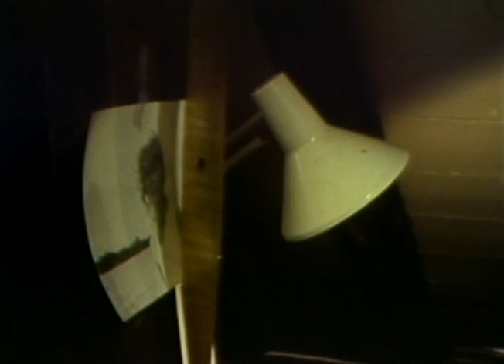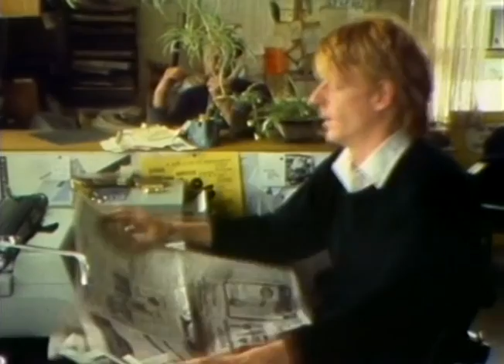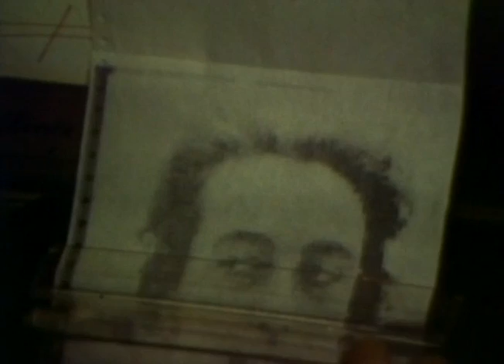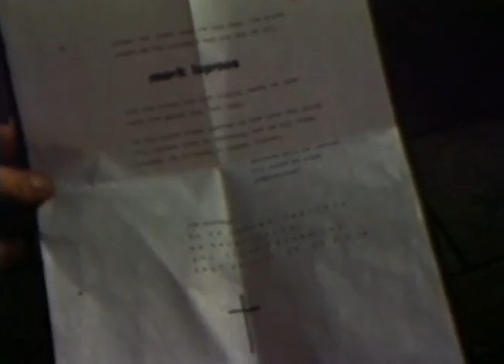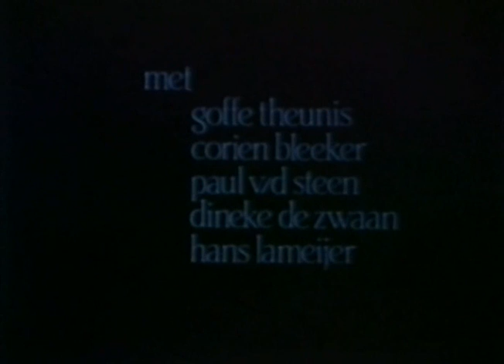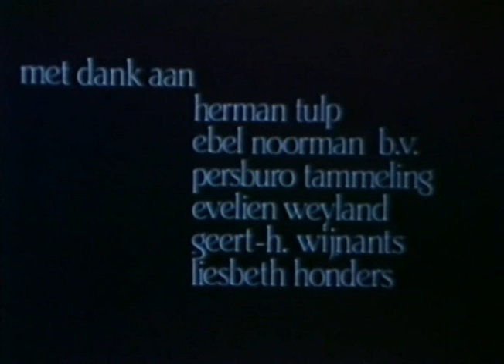Stof tot stilte | 1983 | een film van Jan de Ruiter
Klik de reclame weg met het kruisje rechtsboven. Film van Jan de Ruiter. Acteurs: Paul van der Steen, Goffe Jensma aka Goffe Theunis, Corien Bleeker, Hans Lameijer en Dineke de Zwaan. Camera: Stephen Picken en Oswald Lagendijk. Crime:Corien Bleeker. Scriptgirl: Nellian van der Zee.